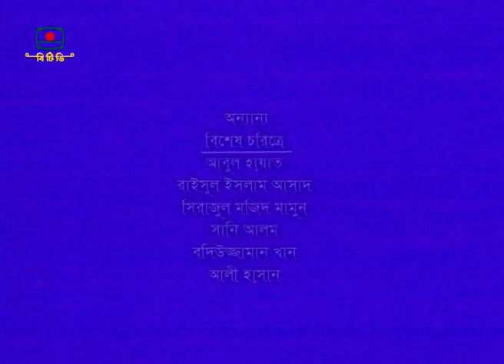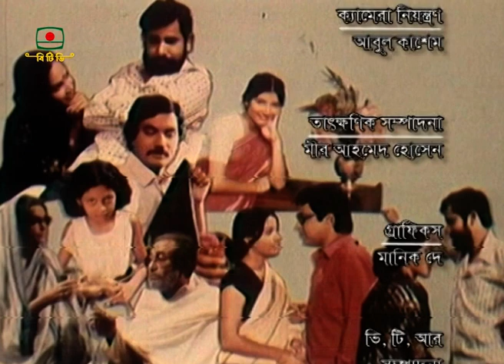এই সব দিন রাত্রি - পর্ব ৫৩ । রচনা - হুমায়ূন আহমেদ । Ei Sob Din Ratri - Episode 53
ধারাবাহিক নাটক

অভিনয়: (আনিস) খালেদ খান, (মা) দিলারা জামান , (বাবা) কাজি মেহফুযুল হক,
(শাহানা) অপূ , (রফিক) আসাদূজ্জামান নূর , (শরমিন) লুৎফুন্নাহার লতা, (টুনি) লোপা,
(নীলু) ডলি জহুর, (শফিক) বুল বুল আহমেদ

রচনা: হুমায়ূন আহমেদ

অন্যান্য বিশেষ চরিত্রে :
আবুল খায়ের, আবুল বজল তুলিপ, জহির চৌধুরী, জামাল উদ্দীন হোসেন ,
সুজা খন্দকার , রাইসুল ইসলাম আসাদ, রীতা ব্যানার্জী

বিশেষ সহযোগী:
তারা চৌধুরী, এমরান হাবিব, খায়রুল মমিন দুলাল
এ্যানিমেশন চিত্রায়ণ: মাযহারুল ইসলাম
এ্যানিমেশন পরিকল্পনা: এস. এ. কিউ. মঈনউদ্দিন

পরিচিত সংগীত ও আবহ সংগীত পরিচালনা
জালাল আহমেদ

Artist: (Anis) Khaled Khan, (Mother) Dilara Zaman, (Father) Kazi Mehfuzul Haque,
(Shahana) Opu, (Rafiq) Asaduzzaman Nur, (Sharmin) Lutfunnahar Lata, (Tuni) Lopa,
(Nilu) Dolly Zahur, (Shafiq) Bul Bul Ahmed

Composition: Humayun Ahmed

Other special characters:
Abul Khair, Abul Bozol Tulip, Zahir Chowdhury, Jamal Uddin Hossain,
Shuja Khandaker, Raisul Islam Asad, Rita Banerjee

Special collaborators:
Tara Chowdhury, Emran Habib, Khairul Momin Dulal

Animation: Mazharul Islam
Animation plan: S. A. Q. Moinuddin

Conduct familiar music and background music
Jalal Ahmed